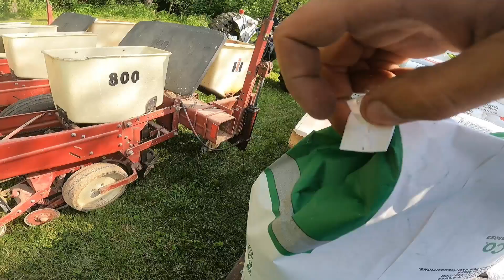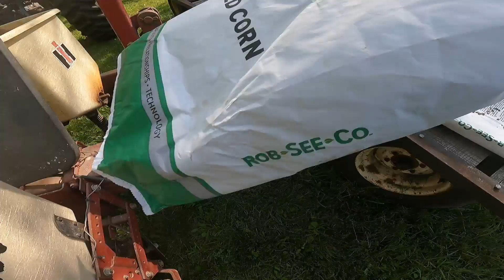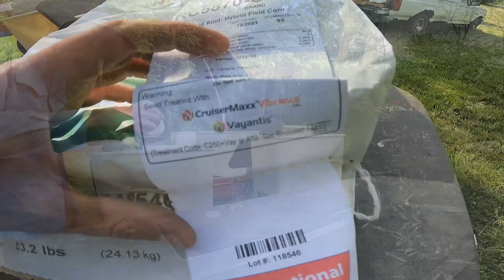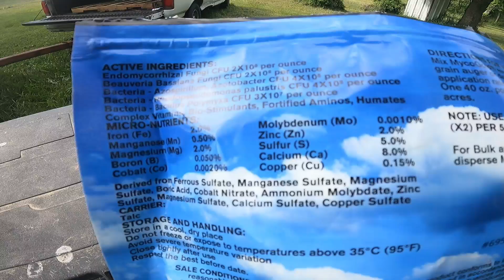Trying a Microbial Mix on the Corn Seed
We're trying something new! Inoculant on the corn. A long time ago, Dad used T-22. I don't know what ever happened to that. Now I found Myco Gold to try out. We will find out at harvest if it works.